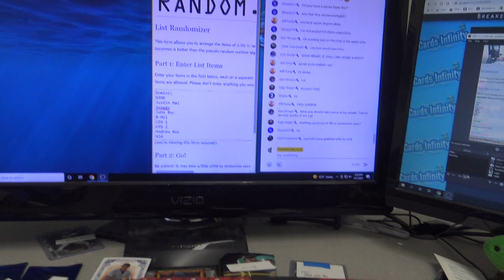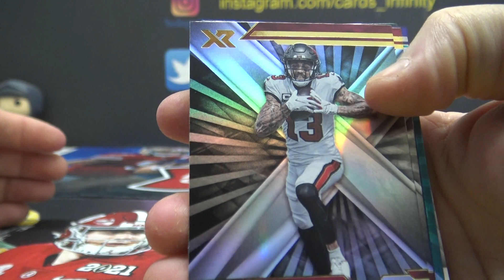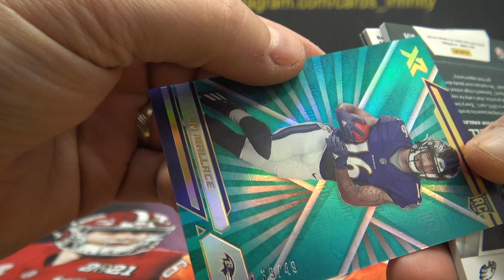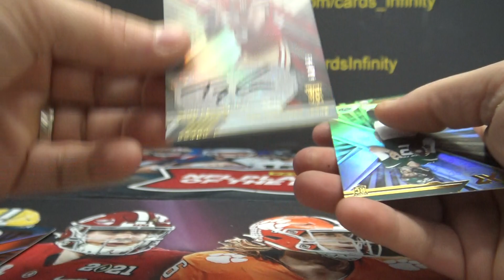2021 Panini XR NFL Football Box Break